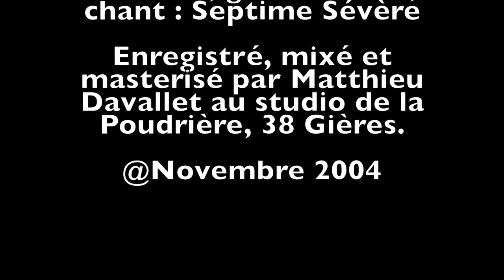FIER - Septime Sévère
Basse : Lionel Jeantet
Synthés : Jean-Claude Aucour

Guitares électriques : Maxime Bono
Chant : Cécile Caillat

Guitare folk,, batterie, chant : Septime Sévère

Enregistré , mixé et masterisé par Matthieu Davallet au Studio de la Poudrière, 38 Gières.